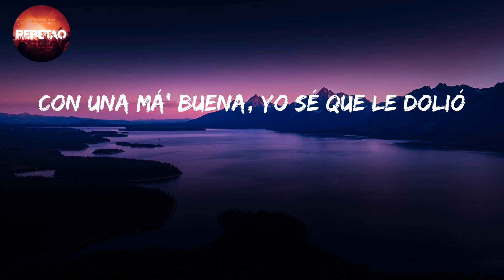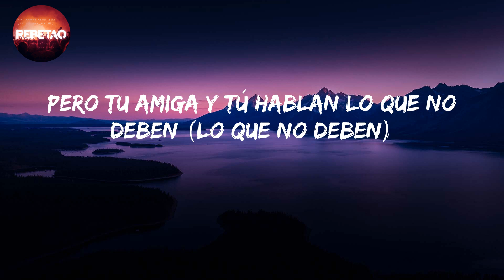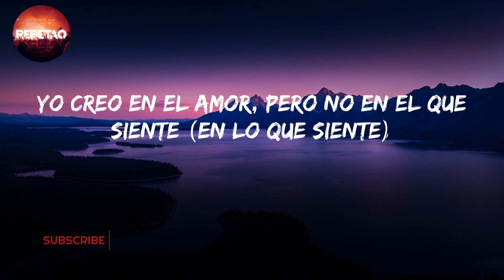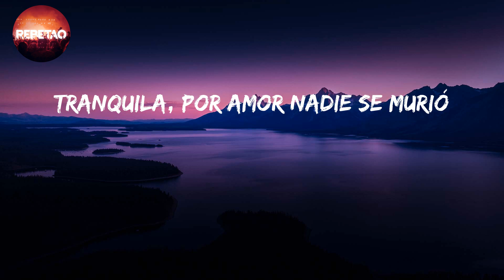SiTeVas - Sech (Letra/Lyrics)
Si Te Vas - Sech (Letra/lyrics)

letra/lyrics

No, uh-no, no, uh-no
Dímelo, Sech
Dímelo Flow
Yo creo en el amor, pero no en lo que siente (En lo que siente)
Que lo digan para mí no es suficiente (Oh-oh)
Lleva un sweater de real, pero siempre miente (Woh-oh, oh-oh)
Baby, si te vas (Si te vas), consigue dos (Consigue dos)
Igual no van a ser como yo (Como yo)
Pensé que todo se podía y se pudrió (Y se pudrió)
Tranquila, por amor nadie se murió
Baby, si te vas, consigue dos (Do-o-os)
Igual no van a ser como yo (Como yo, oh)
Pensé que todo se podía y se pudrió (Y se pudrió, oh-oh)
Yeah
Si te vas, vuela, el karma deja sus secuelas
Me caí y me levanté como en la escuela (Escuela)
Siempre seré tu dolor de muela'
Y aunque me echen alcohol no hay manera que me duela
Me pasó al lado, pero dice que no me vio
Con una má' buena, yo sé que le dolió
Son ateo', pero pasan hablando de dios
Ellas son como camellos, se parecen to's
Estaba lleno de esperanza, pero la vida y el tiempo avanza'
El karma de verda' pue' de luchar se cansa
Yo estaba dispuesto, pero tú y la venganza
Querían arruinarme y mi corazón no aguanta
Yo sé que tú quiere' (Quiere')
Pero tu amiga y tú hablan lo que no deben (Lo que no deben)
Yo soy real, te digo que no se puede
Porque lo que pasa en casa no puede salir de las parede', baby
Yo creo en el amor, pero no en el que siente (En lo que siente)
Pensé que todo se podía y se pudrió (Oh-oh)